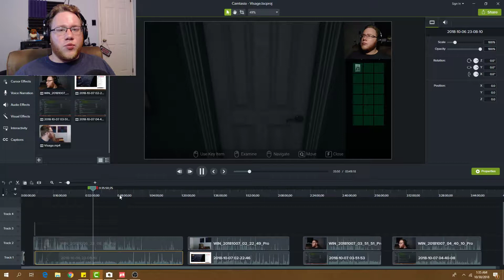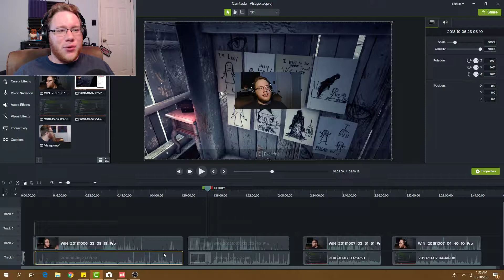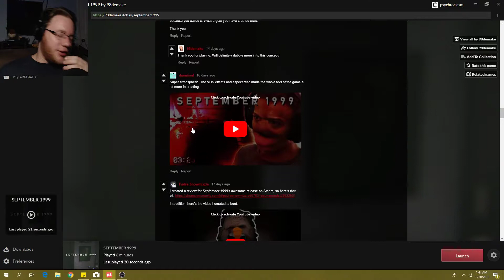It's Not Visage | September 1999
I may still try to salvage the Visage video, but they've changed stuff like adding candle holders since I played, so redoing the first part of the video may not work out. Shame to let it go, though.

Outro: Grind
Artist: Andrew Huang